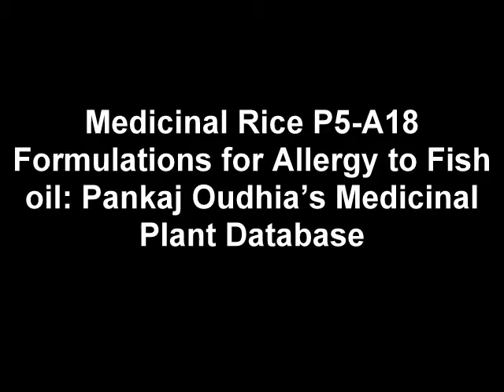Medicinal Rice P5-A18 Formulations for Allergy to Fish oil: Pankaj Oudhia's Medicinal Plant Database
- This video is a part of Pankaj Oudhia's report on Indigenous Medicinal Rice for Diabetes and Hypertension (Life style Diseases).